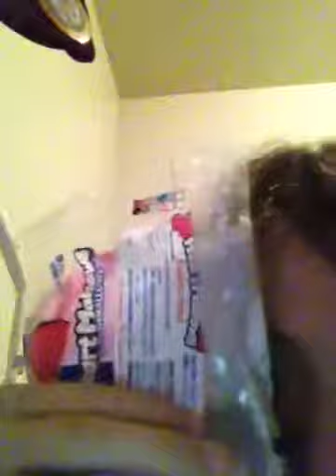Marshmallow madness (Chubby Bunny)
Yes I know I said 11 when it's actually 10 my bad